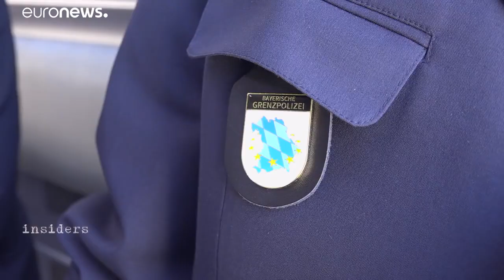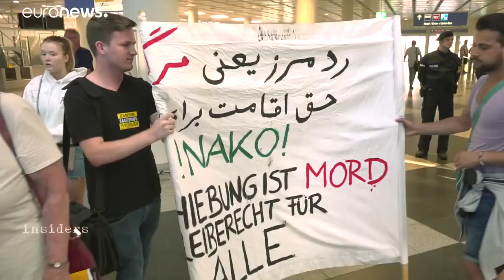مواضع جدید آلمان در قبال پناهجویان...